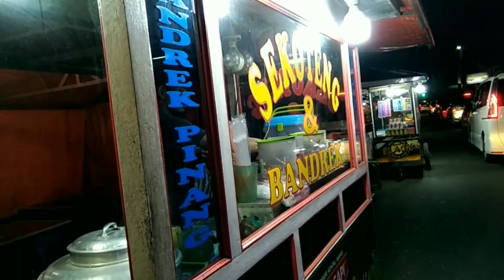Wow Memotong Buah Pinang Minuman Bandrek Teh Susu Telur Buat Kesehatan Part 2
Hai sobat Arum.
Selamat datang di channel Arrumaisya leslie(Streetfood & Cooking).

Semoga Kalian semua sehat, sukses, murah rezeki & bahagia selalu tentunya ya guys.

Minuman Kekinian Bandrek Pinang sangat baik buat stamina & kesehatan badan.
Inspirasi Ide Bisnis yang menjanjikan.

Lokasi : Simpang Tembok di bawah jembatan gantung Bukit Tinggi (Sumbar)